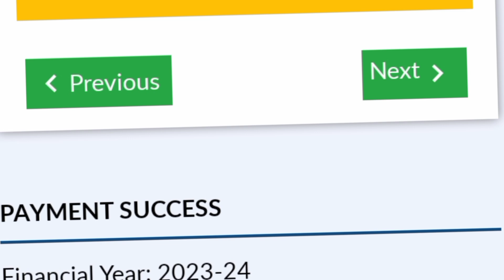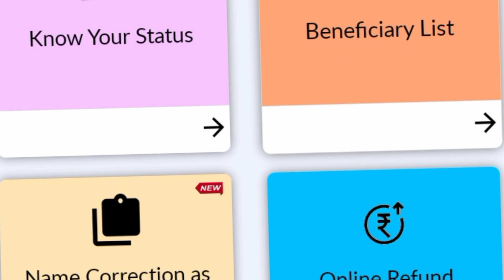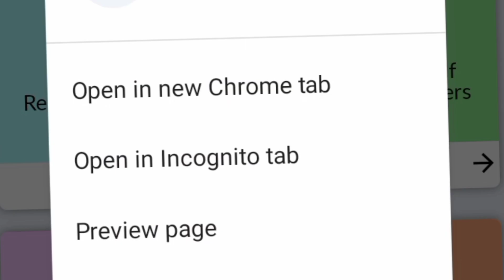When will farmers get the money for the 16th installment of Modi Kisan Yojana?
In this video Told when Modiji will send 16 installments of Pm Kisan Yojana